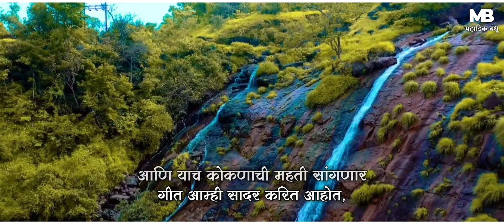सुंदर हिरवेगार कोकण आमचं छान || Sundar kokan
*परशुरामाच्या पदस्पर्शाने पावन झालेली जन्मभूमी म्हणजे कोंकण*
*याच कोकणाची महती सांगणारं गीत आम्ही सादर करीत आहोत*
 *प्रस्तुत करता*
*श्री महेश कुंभेकर*
*सुंदर हिरवेगार कोकण आमचं छान*
*🖊️*गीतकार*🖊️*
 *श्री शंकर महाडिक*
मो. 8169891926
                  संगीत संयोजक*
                    *रोशन पाटील*
*गायक / गायिका*
*👉शंकर महाडिक*
*👉अमृता कदम धाटवकर*
*👉ओमकार आगरकर*
*👉दिलीप शिंदे सर*
*👉अविनाश पाटील*
*👉प्रस्तावना : ज्ञानदीप भोईनकर*
🎶🎵 कशिष रेकॉर्डिंग स्टुडिओ खारबाव भिवंडी

रिदम आर्टिस्ट: महेश खैरे / योगेश पाटील

*विडियो एडिटर*
*KS CREATION*

🌈🧍🧑‍🤝‍🧑 विशेष आभार 🤝🧑‍🤝‍🧑🧍🏃
१) श्री. वसंत गणपत महाडिक
२) श्री.सचिन कुमार राऊत सर
३) सिद्धेश दिलीप शिंदे
४) पल्लवी मिसाळ
५) पुर्वा शंकर महाडिक
६) गायक:आकाश सावंत
७)  🧑‍🤝‍🧑 सुर संगीत ग्रुप म्हसळा
८) 👬 रायगड सांस्कृतिक कला मंच
९) 🏏 श्री वाघेश्वर क्रीकेट संघ तोंडसुरे

वरील लिंकवर जाऊन
 🎬विडियो पहा 👀

*निसर्ग सुंदर हसरा डोंगर सह्याद्रीची शान* !
महाराष्ट्राच्या कुशीत वसलंय कोंकण आमचं छान !!
दरी खोऱ्यातून आणि वळणातून देई सृष्टीचे  भान !
वंदन करूनी तुला पुजीतो करतो तुझा सन्मान !

आमाचा स्वाभिमान कोकण आमची शान
आमचा अभिमान कोकण आमची जान
जगी गाजतय नाव
कोंकण आमचं महान  !!धु!!

दरी खो-यातुन साद घालीते माझी माय माती!
कुशीत घेते सा-या जरी धर्म वेगळ्या जाती!
संस्काराची परंपरा आणि कर्तुत्वाचा वसा
इतिहास सांगतो मानाने
संतांचा वारसा !
तुझ्या कुशीमधे जन्म घेऊनी मिळे पुन्याचे दान !!
आमचा स्वाभिमान कोंकण आमची शान!
जगी गाजतय नाव कोंकण आमचं महान !!१!!

डौलात धावते रेल गाडी आन आहे लाल माती
श्रद्धेने हदयात बसती  निसर्गाच्या या महती !
*नसे कुठे आणि बसे इथेच स्वर्ग आमचा हा खास*
*त्याच साठी देहामुचा आणि देहा चा श्वास*
माणुसकीची नाती जोडती एकजुटीने गाण
आमचा स्वाभिमान कोंकण आमची जान
जगी गाजतय नाव कोंकण आमचं महान !!२!!

भात नाचणी वरी पिकवितो शेतकरी माझा !
कष्टाने घाम गालीतो आमचा बळी राजा !
*कोंकणी माणूस आमचा आहे मनाने हा  साधा*
आंबा काजू नारळाने फुलवितो बागा!
परशुरामाची पावन भूमी आहे जन्म स्थान !
जगी गाजतय नाव कोंकण आमचं महान !! ३!!

🖊️🖊️ *गीतकार: शंकर कृष्णा महाडिक*

03 Stainless kokan
chal kokan pahiya
kokan swarg

Konkan hai Sundar
viralvideo